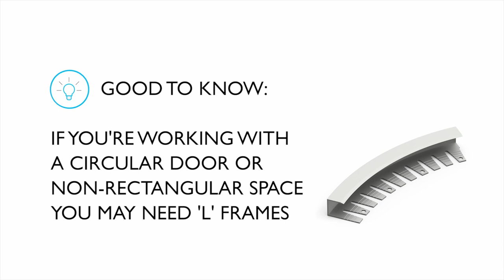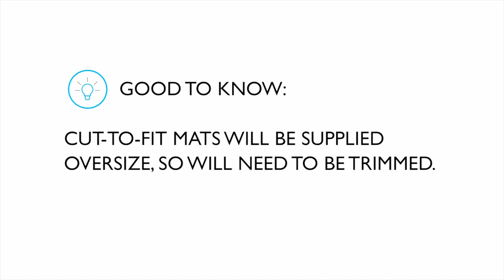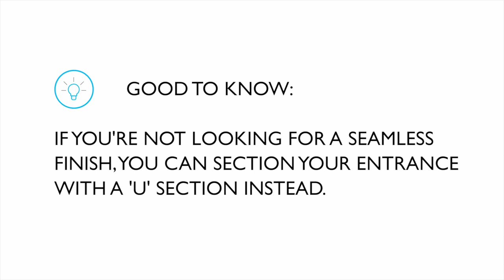How To Install Frontrunner Entrance Matting In A Recessed Mat Well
An installation guide on how to best install your Frontrunner entrance matting system into a recessed mat well on site.